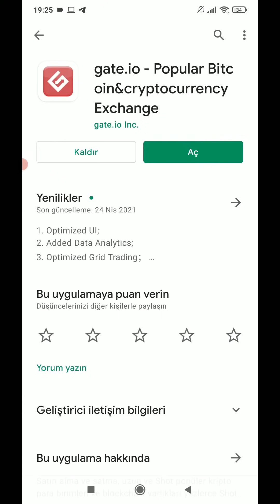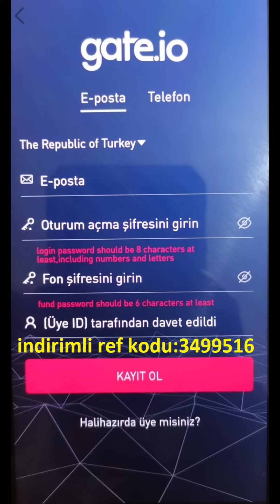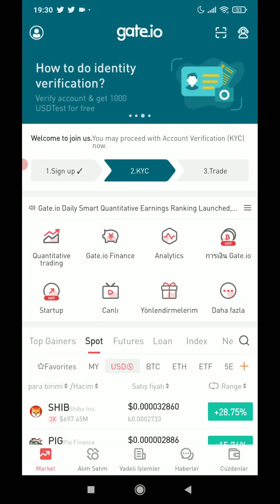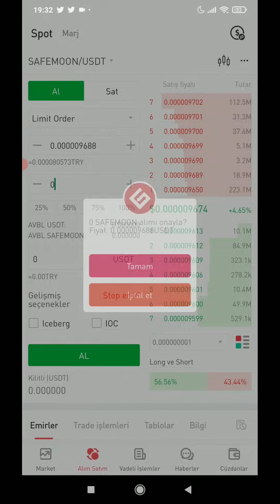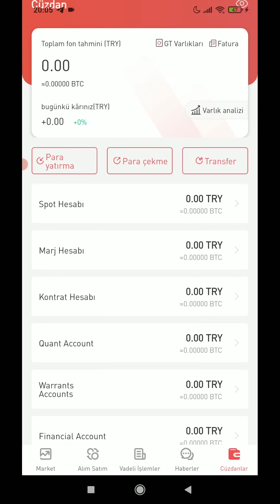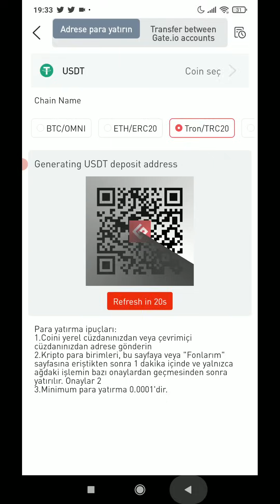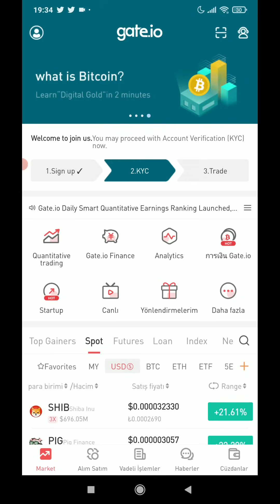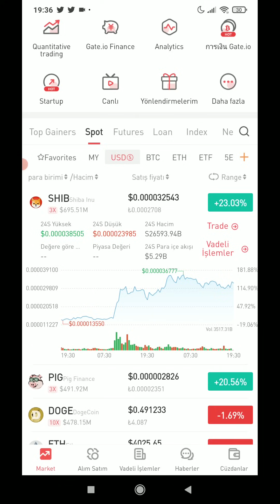Gate io Borsası Mobil Kullanım Detaylı Anlatım